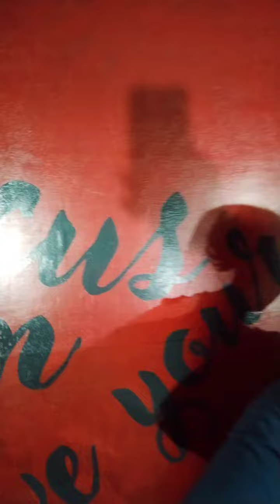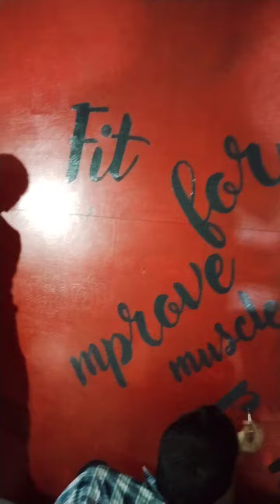জেডি ফিটনেসসেন্টার এর ডিজাইন. design of JD fitness centre